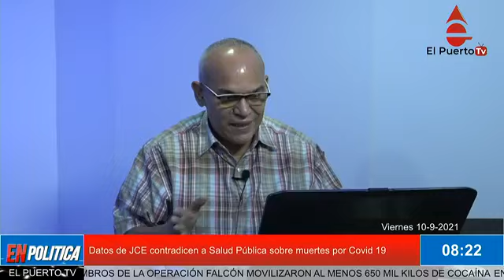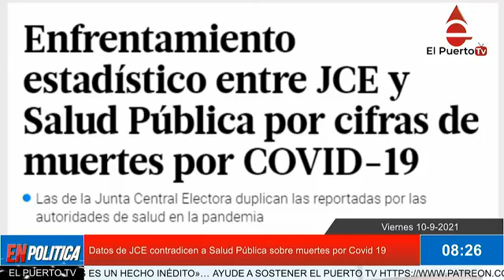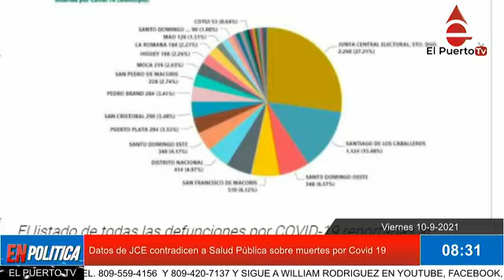Datos de JCE contradicen a Salud Pública sobre muertes por Covid 19